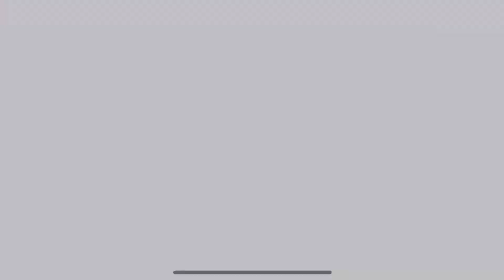KoF AllStar Best way to farm gold June 26th 2024 Update (FINAL UPDATE)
The best team composition and cards to farm gold daily. (As of June 26th 2024)

The team needs:

Sylvie Paula Paula with Silent Night Sylvie striker (+18% gold) (can vice versa)

Halloween Gatecrasher Alice with Halloween Gatecrasher Chris striker (+18% gold) (can vice versa)

Lady Kim Kaphwan with 01 Kim striker (+18% gold) (can vice versa)

Option Cards needed:

1 “Happy 3rd Anniversary, KOFAS!” (+15% gold at max skill, can only equip 1 copy per fighter, 1 copy can only be obtained from the 09/28/2021 Dice Event)

3 “Merci, Mademoiselle” (+15% gold at max skill, can only equip 1 copy per fighter, 1 copy can be obtained from the 12/09/2021 Dice Event, extra copies can be summoned from Final Round Battle Card banner)

2 “Trouble during vacation”  (+10% gold at max skill, can only equip 1 copy per fighter)

here’s 3 substitute:

"A real winner" option card, 1 for each fighter (+7% gold at max skill, 1 copy can only be obtain per new year event, thanks to the rerun we can get total of 2...additional copies can be obtained from combining cards)

“It’s your fault” (the Gintama collab option card) (+5.6% gold at max skill, 1 copy can only be obtained from the Gintama Collab)

“1st Anniversary Cake” (+5.6% gold at max skill, 1 copy can only be obtained from 1st anniv login bonus)

Set cards needed:

2 sets of "Last Stage" equipped on each main fighters (+75% gold & +25% EXP each, only 2 sets can be obtained from scoring 100B total damage to Team Relay: Mecha Goenitz & False Advent Orochi)

1 set of any of the Rush Set that boost 50% gold

Example:

1 or 2 sets of "Natural Talent" equipped on each main fighters (+50% gold each, only 2 sets can be obtained from the “Illusory Teamwork” Rush event shop)

1 or 2 sets of "Wake Up!" equipped on each main fighters (+50% gold each, only 2 sets can be obtained from the “To Get to Know Me” Rush event shop)

Alternate Set card substitute:

3 sets of any of the Rush Set that boost 30% gold

3 sets of “Baton Touch!” equipped on each 3 main fighters (+20% gold each, only 3 sets can be obtained from the “Countdown to Hope!” Rush event shop)

3 sets of “Who’s the Unwelcome Guest?” equipped on each 3 main fighters (+15% gold each)

3 sets of “Occasional Holiday” equipped on each 3 main fighters (+12.6% gold each)

Don’t have some of those characters? No problem!

Here are some of the alternatives:

98 King with 95 King striker (+15% gold)

98 Robert with 98 Yuri striker (15% gold)

Winter Holiday Chang with Winter Holiday Choi striker (+15% gold)

Cherry Blossom Hinako with 97 Robert striker (+12% gold)

96 Robert with 96 Yuri striker (+12% gold)

97 Robert with 97 Yuri striker (+12% gold)

94 King with 95 King or 96 king striker (+6% gold and exp)

94 Mai 94 with 94 King or 94 yuri striker (+6% gold)

95 Robert with 95 takuma or 95 ryo striker (+6% gold)

94 Robert with 94 takuma or 94 ryo striker (+6% gold)

NESTS Girls team (+5% gold) (not recommended)

Side note:

they don’t need to be awakened that high to be able to auto the Inferno dungeon, just need the set cards lv maxed and the option card lv & skill maxed.

P.S. Cards equipped by strikers don’t count toward the total boost

P.S.S. Future cards to look out for:

“Release 100th anniv” option card (10.4% gold at max skill)